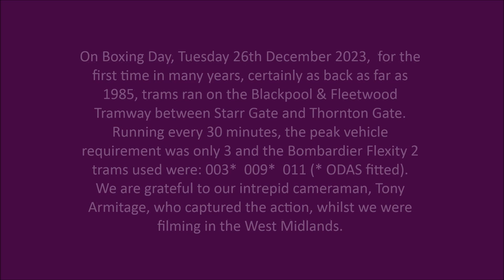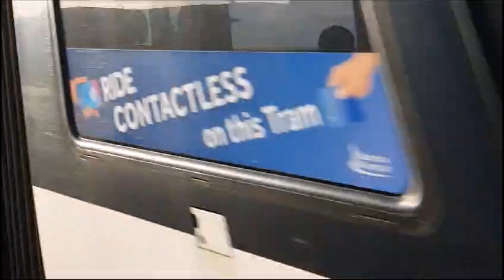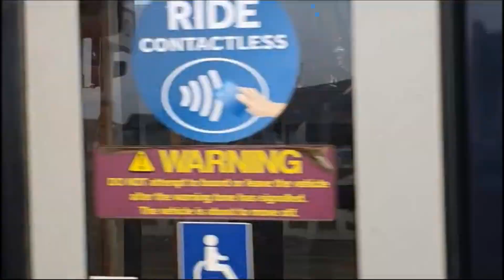Blackpool & Fleetwood Tramway on Boxing Day, Tuesday 26th December 2023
On Boxing Day, Tuesday 26th December 2023, for the first time in many years, not since New Year's Day 1981, trams ran on the Blackpool & Fleetwood Tramway between Starr Gate and Thornton Gate every 30 minutes. On Boxing Day 1980 and New Year's Day 1981 a 15 minute service ran between Tower and Cleveleys using 4 OMO cars. Since then, buses have replaced trams on both days.
It only needed a peak vehicle requirement of 3 trams but it was, nonetheless, significant progress over recent years. One of the trams was duplicated between Thornton Gate and North Pier, in both directions, by a Promenade bus on Service 1.
The Bombardier Flexity 2 trams used were: 003*  009*  011 (* ODAS cameras fitted).

PALLADIUM ADL Enviro 400City bus 415 operated the Promenade service.

26th December 2023